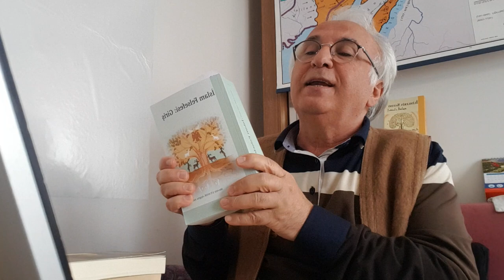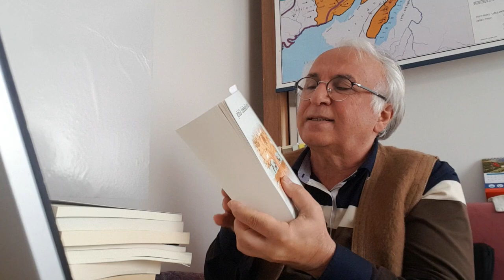İslam Felsefesi:Tematik okuma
Çorum İlahiyat Fakültesi Felsefe ve Din Bilimleri Bölümü İslam Felsefesi Tarihi Anabilimdalında 1995 yılında başlayan eğitim ve öğretim sürecinin özetidir. Kronolojik okumaları resmi olarak yaparken tematik okumalarımızı Felsefeyi Anadolu'da Yeniden Yurtlandırmak adıyla yapıyoruz.
Bu proje bağlamında İslam İnanç İlkeleri (1997), Felsefi Düşünceye Çağrı (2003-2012) üçlemesi olan İslam Felsefesi:Giriş -Mantık, bilgi, bilim, varlık-siyaset- şeklindeki tematik okuma sürecini anlatır. 2005 yılında İslamiyat dergisinde çıkan İslam Felsefesini Güncel okumak ve felsefeyi Anadolu'da yeniden yurtlandırmak için FArabi'yi merkeze almamız, Meşşai geleneğin tedbirü'l-mütevahhid tasavvurunu güncellememiz  2005 yılına denk geliyor. Kırgızistan Oş ilahiyat ve Çorum İlahiyat arasında eş güdümlü okumalarla başlayan süreçte İslam Felsefesi: Teşekkül Dönemi ve Tenkid Dönemi diye iki eserle başladı. Yani aynı zamanda İFG bu iki eserin de üçlemesi. Aygün Akyol kardeşimin teşvikleriyle başlayan ve fakültede okuduğumuz klasik metinlerin özgün metinleriyle çevirilerini de neşrederek Çorum İlahiyat Fakültesi İFT deneyimini ana hatlarıyla sunduk.
Farabi'yi hareket noktası olarak aldığımız bu sürecin bir diğer hedefi de Türkistan Türkiye İrtibatının felsefi temellerini incelemek ve Türkçe Felsefe ile Türk Felsefesine katkı yapmaktır . Aygün Akyol kardeşimin fakültenin ilk yıllarında öğrenci olarak başladığı ve öğretim elemanlığının bütün aşamalarını gösteren katkıları son derece önemlidir. Farabi'nin İlimlerin Sayımı, Gazzali'nin el-Munkız, İbn Rüşd'ün Faslu'l-Makal adlı klasik eserleriyle her öğrencimiz tanışıyordu, artık özgün metin ve kendi çevirimizle birlikte bunları yayımlamak nasip oldu. İclal Arslan hocamın bu süreçete önemli katkıları oldu ve olmaya devam ediyor. Daha sonra İbn Bacce'nin Tedbirü'l-mütevahhid adlı eserleriyle  özgür ve özgüvenli bireyler yetiştirilmesine katkı sağlayacak çalışmalara ağırlık verildi. Şükürler olsun bugünleri gösteren Rabbime..08.03.2021.